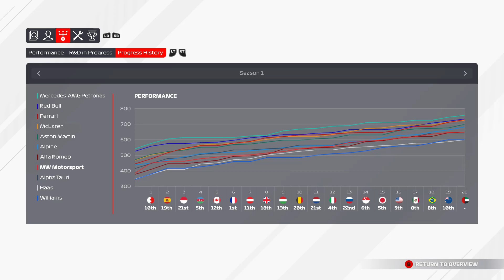More F1 2021 My Team Career Season 1 HILIGHTS | MORE BEST MOMENT!